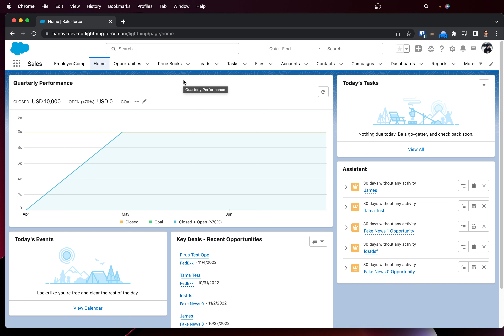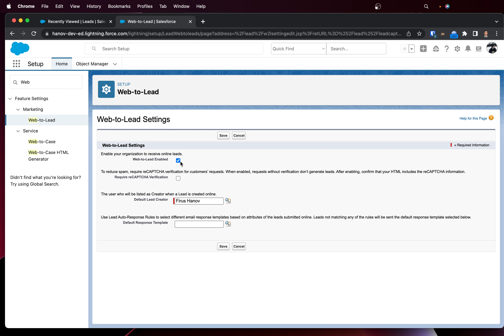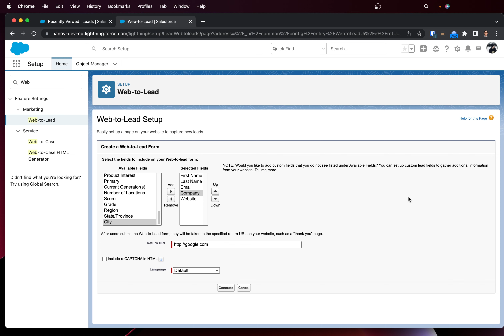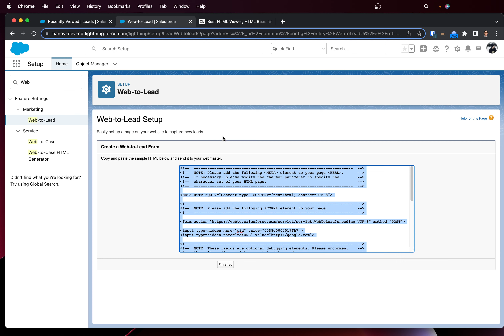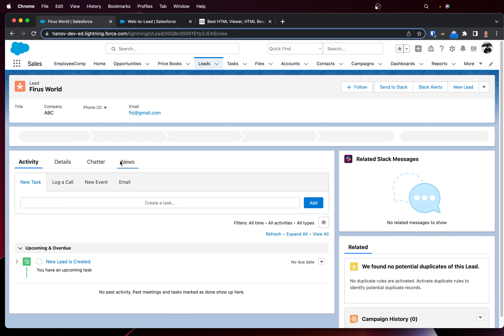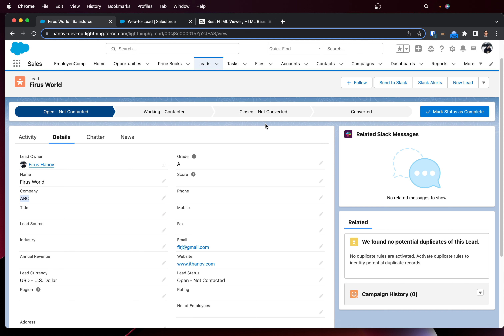Salesforce Web to Lead | Salesforce Tutorial